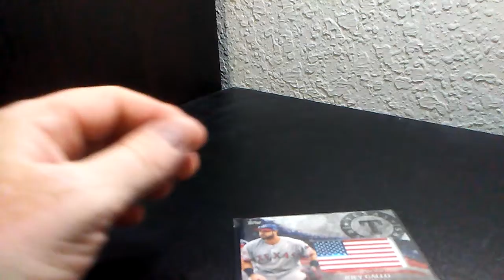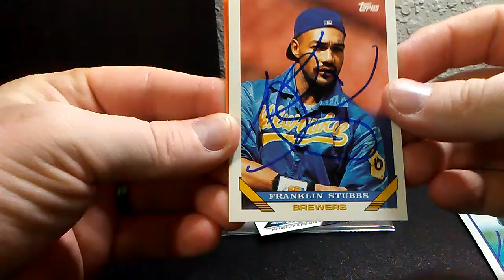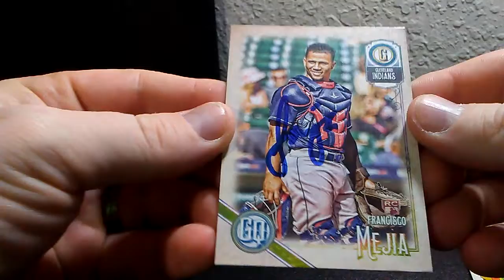TTM Season 1 Episode 65 - 2018 Gypsy Queen #7 signed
Franklin Stubbs 3/3 in 11 Days
Francisco Mejia 1/1 in 43 Days